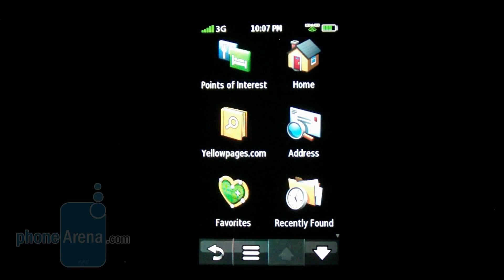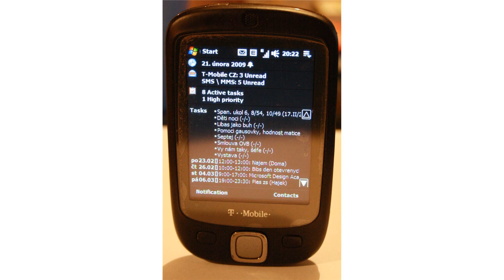garmin asus nuvifone m10 contract